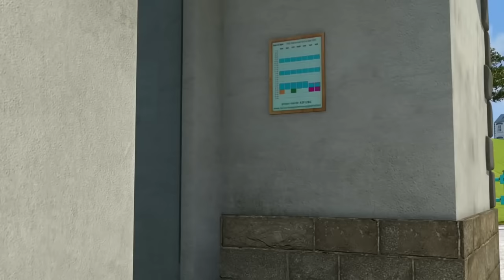¡No Elvis Stuck otra vez! | Sam el Bombero | Vídeos de Bombero | Dibujos Animados